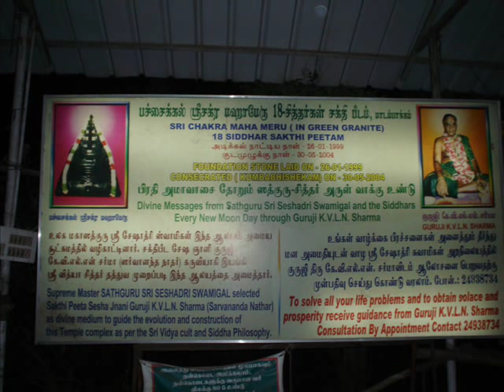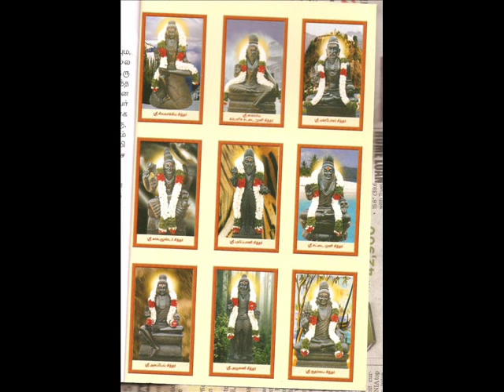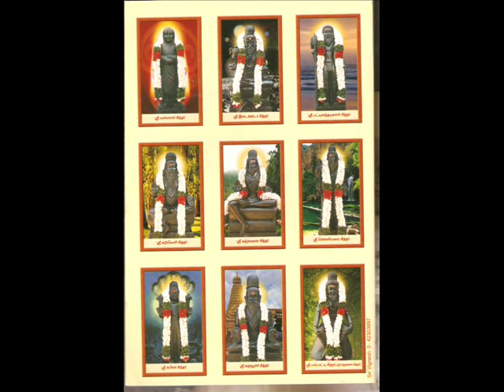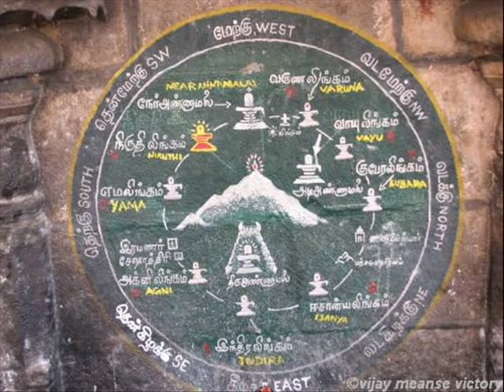sri seshadri swamigal suprabatham in Tamil _0001-madambakkam temple.wmv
This is a Suprabatham song on Sathguru Sri Seshadri Swamigal  ,this song is written by Smt.Uma Bharani - The 18 SIDDAR TEMPLE  is situated at madambakkam at chennai - This temple is founded by Guruji KVLN Sharmaji ,listen to this song every day  morning with sincere devotion and get  the blessings of Sathguru .